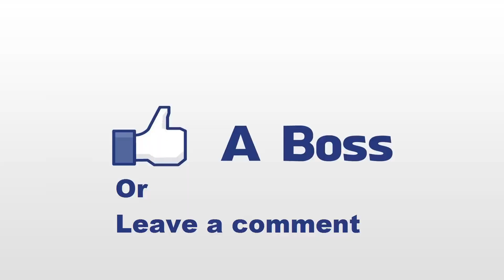Let's Play League of Legends - Fame or Blame s4 f1 ( German / Deutsch )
Um bei unserem Ziel mit beizutragen spielt doch einen Account auf Level 5, danke!